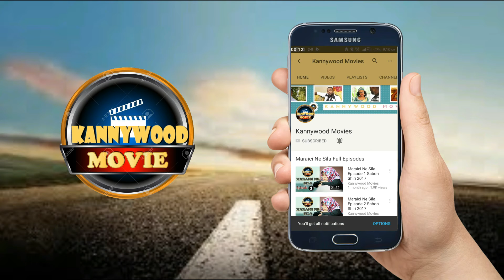Musha Dariya Dan Hisba Ali Art work (Hausa Songs / Hausa Films)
Sabon Shirin Mu LABARIN AHMAD DA AISHA, Wanda Zai Dinga Kawo muku Daga Tashar Mu Ta  KANNYWOOD MOVIES
--LITTAFIN; BELLO GALADANCI
--Ku biyo mu a Twitter @kannywoodmovie